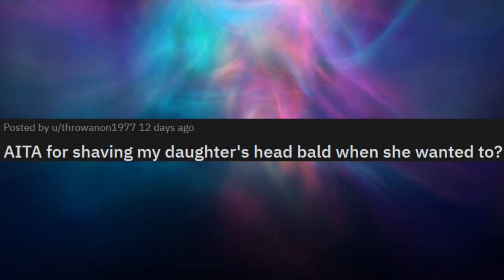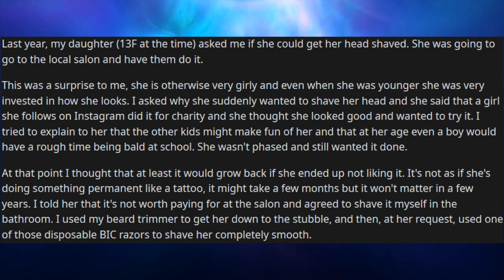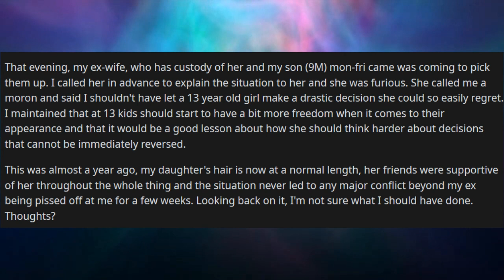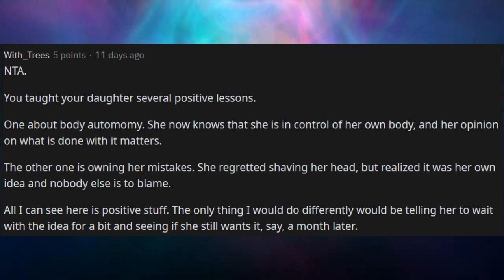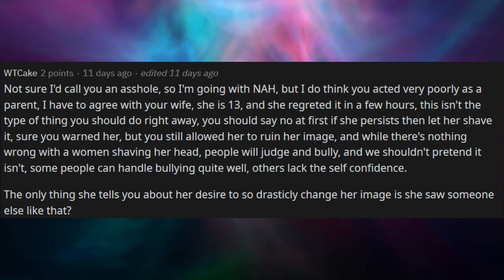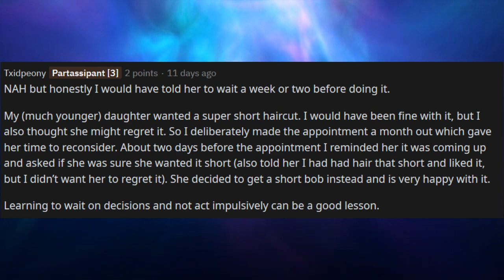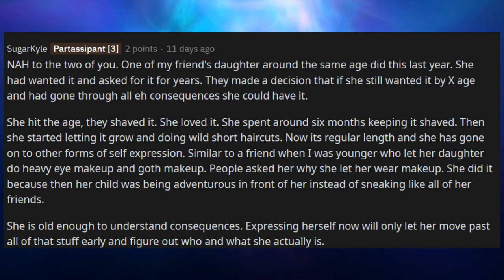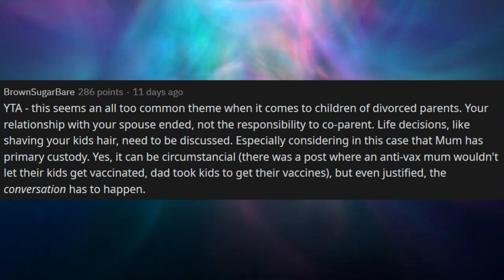AITA For Shaving My Daughter's Head Bald? | r/AmItheA**hole